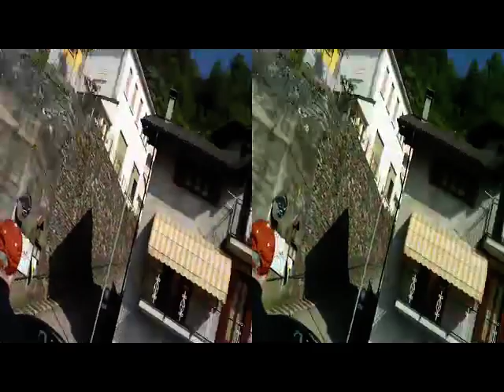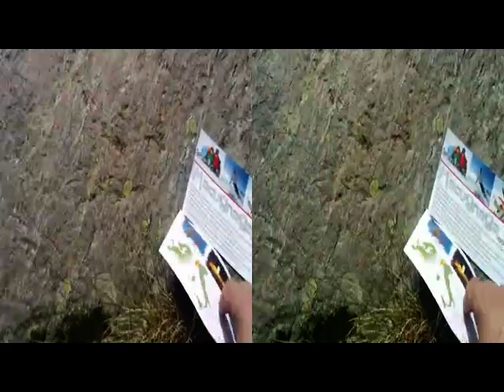3D Anaglifo 2 giugno 2012 STAFFA Rifugio BELVEDERE via Seggiovia [by Sergio Conegliano]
3D Anaglifo 2 giugno 2012 STAFFA Rifugio BELVEDERE via Seggiovia [by Sergio Conegliano]
Created with Bloggie_Sony & Software MAGIX Video deluxe 17 Plus